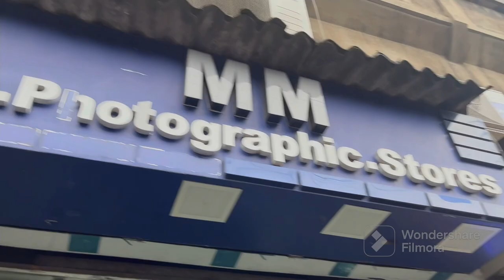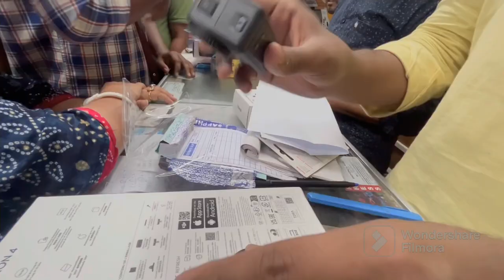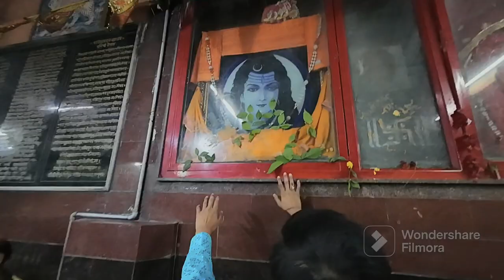vlog24 ।। Buy dji Osmo Action 4 Camera 📷 ।। Adventure Kit ।। From Kolkata, Metro Gali ।।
T W I T T E R : Check out Riya Banik (@i_riyabanik17)

DJI OSMO ACTION CAMERA 4 ADVENTURE COMBO -

Deal of the day: DJI Osmo Action 4 Adventure Combo - 4K/120fps Waterproof Action Camera with a 1/1.3-Inch Sensor, 10-bit & D-Log M Color Performance, Up to 7.5 h with 3 Batteries, Outdoor Camera for Travel, Biking

M.M. PHOTOGRAPHY STORES - 5, Moti Sil St, Esplanade, Dharmatala, Taltala, Kolkata, West Bengal 700013